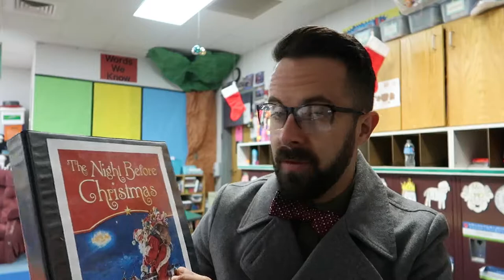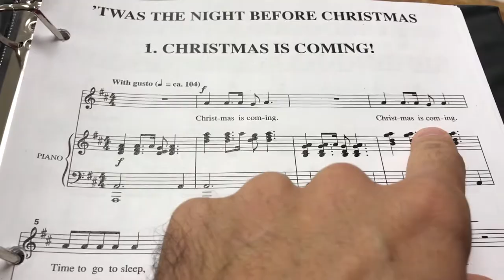I am back on stage! (Vlog 156, shot on canon g7x mark ii)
Today is Vlog 156. Wonderful day and long planning. Got to be the narrator in the Christmas program.

- Video equipment-

GoPro Hero 5 black (this is the GoPro I mostly use)
Rode Videomicro
Joby tripod
Trifold GoPro pole

-Edited with Pinnacle pro on the iPad-

-Social media-